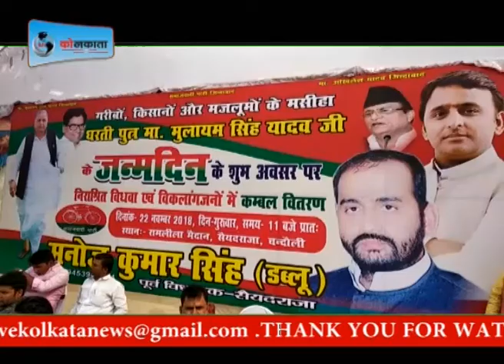मुलायम के जन्मदिन पर आयोजित कार्यक्रम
23rd November 2018

Live Kolkata]